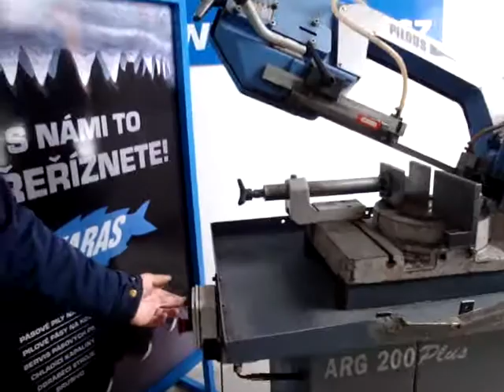PILOUS pásová pila na kov ARG 200 PLUS - starší, použitá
Velmi vysoký, plynule nastavitelný rozsah řezných úhlů 60° vpravo a 45° vlevo. Plynulé nastavení řezných úhlů umožňuje konstrukce stroje s otočným stolem v kterém drážka pro pilový pás a otáčí se zároveň s ramenem pilového pásu. Robustní provedení všech odlitků v šedé litině zabezpečuje vysokou tuhost a životnost stroje a spolu s profesionálním třístranným vedením pilového pásu na vodících kostkách i maximální dlouhodobou životnost pilových pásů a přesnost řezu. Rameno pilového pásu se zvedá ručně, posuv do řezu je prováděn vlastní vahou ramene s možností plynulé regulace škrtícím ventilem olejového tlumiče. Pohon pilového pásu zajišťuje dvojrychlostní 3 fázový motor (400V) s bezúdržbovou šnekovou převodovkou, který umožňuje řezání široké škály materiálů. Velký masivní podstavec stroje zaručuje klidný tichý chod stroje a je v něm umístěn chladící systém a umožňuje instalaci válečkových dopravníků. Ovládací panel včetně ventilu olejového tlumiče je ergonomicky umístěn na přední straně podstavce. POUŽITÝ STROJ, volejte 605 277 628